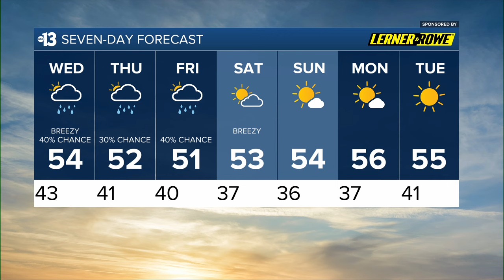Tuesday Evening Forecast 2.6.24